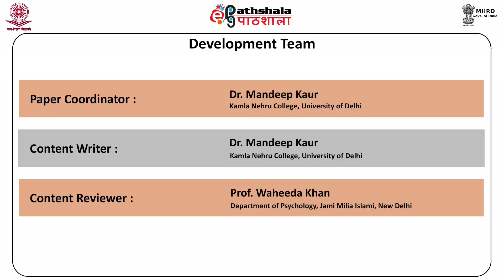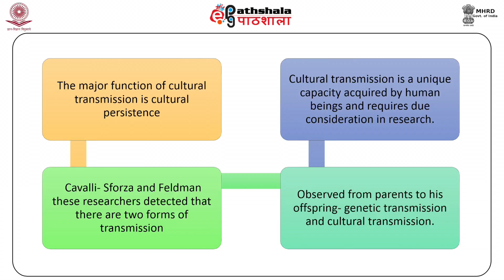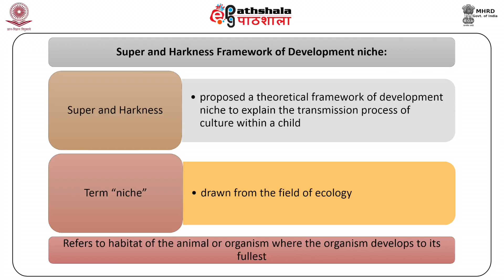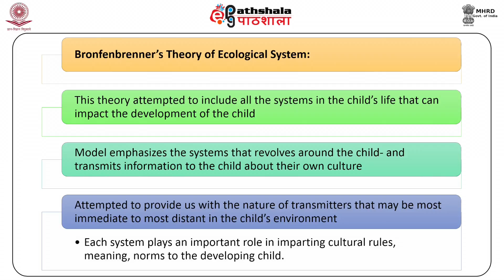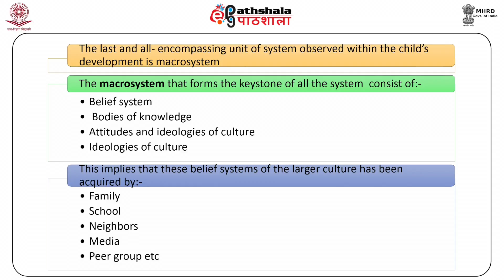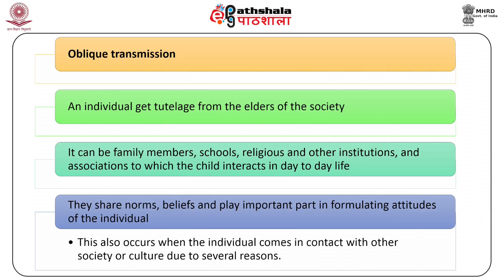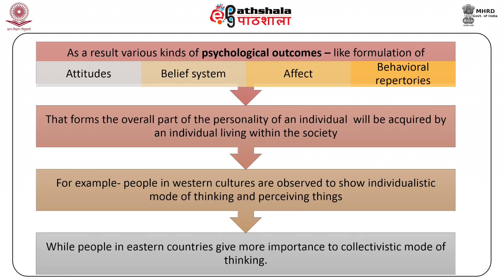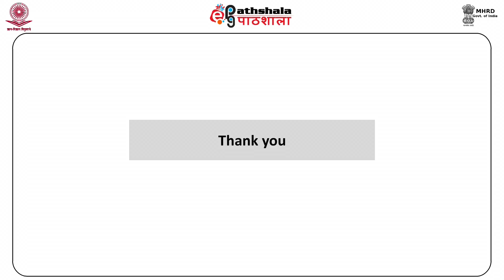Theoretical Framework on Transmission of Culture from Cross Cultural Perspective (PSY)